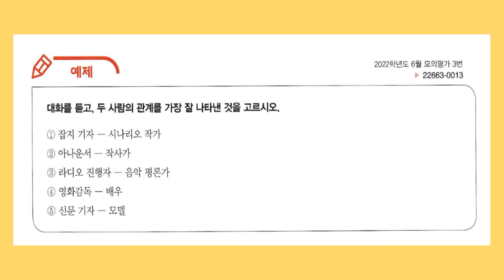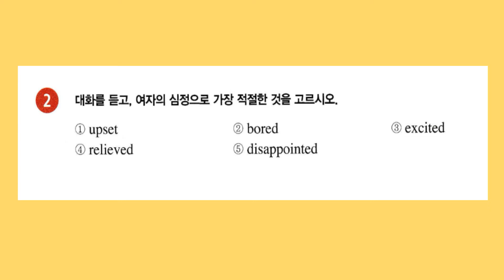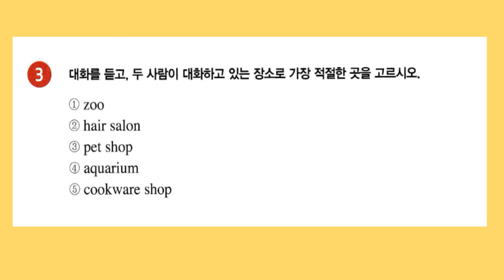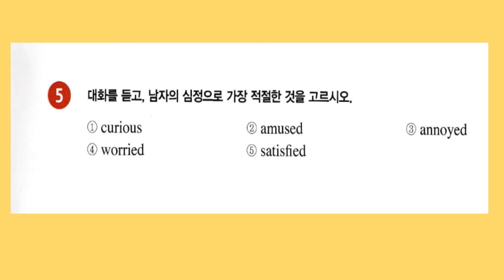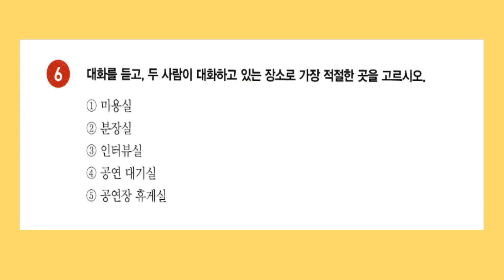[2022] 수능특강 라이트 영어듣기 4강 / EBS 수능특강 Light 고등 영어듣기 (2022)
2022년 새로운 수능특강 라이트 교재가 출간되었습니다.
문제와 음원으로 구성되어 있습니다.

[EBS 수능특강 Light 영어듣기]는 대학수학능력시험을 준비하는 고1,2 예비 수험생들이 [EBS 수능특강]을 학습하기 전 도약 단계로서 영어듣기 출제 유형과 다양한 고재 및 상황에서 이루어지는 대화 및 담화를 학습하며 수능 영어듣기에 미리 대비할 수 있도록 구성하였다.

예제 0:00
Exercise1 1:20
Exercise2 2:31
Exercise3 3:37
Exercise4 4:48
Exercise5 6:02
Exercise6 7:01
정답
1/1/3/3/2/3/4